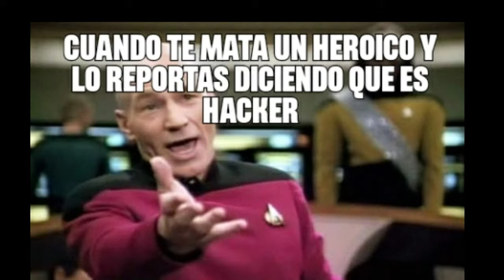Memes de Free Fire/2da parte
hola chicos como andan espero que se encuentren muy bien hoy les traigo un nuevo video de free fire que se trata de memes es la segunda parte que le cuesta yendo porque en un video pasado los traje meme de free fire aunque fueron poquitos pero este ahora les traje muchos más que está ahora el video es un poquito largo como el de un minuto y pies parece segundos no sé pero éste espero que le guste esta semana fueron creados por mí y si le gusta este vídeo dejen su like a este y si pueden compartir el video con sus amigos se los agradecería mucho chicos me ayudaría mucho para el canal porque estoy en este canal este queremos crecer y ser un equipo entre todos no que seamos parte del canal así que si eres nuevo de visitar mi canal te invito a que te suscribas para que veas mis videos y disfrutes de las partidas que se sube referenci te gusta no y si no pues sólo pues deja un like en el video que veas pero sí espero que este video le gusta a varios y que consiga más suscriptores con este vídeo a saber si funcionó así pero bueno ese es mi objetivo de este vídeo no pero bueno esto es todo por hoy chicos espero que les guste el video dejen su like suscríbanse si eran nuevos y comenten de qué quieren el próximo blog chao cuídese.